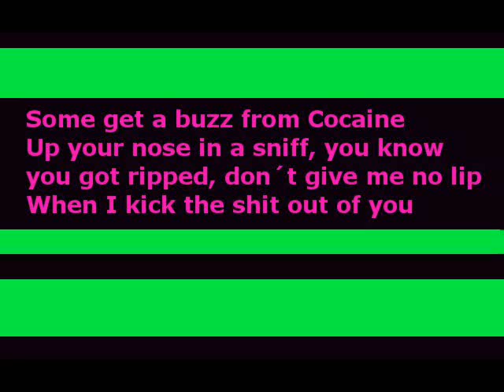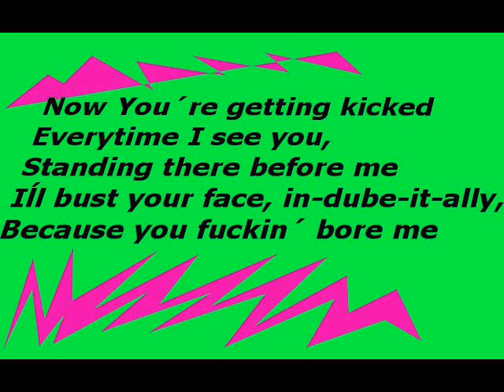I Kick the Shit (Out of You)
Snot-Ra